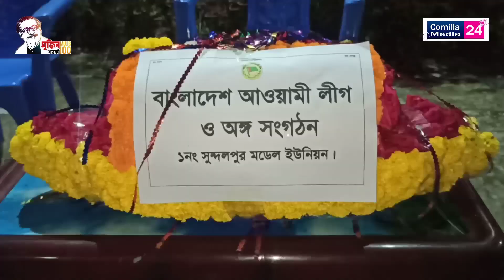সুন্দলপুর ইউনিয়নের আওয়ামী লীগের নেতাকর্মীরা ফুলের মালা দিয়ে বরণ করে নেন মেজর মোহাম্মদ আলী সুমন কে